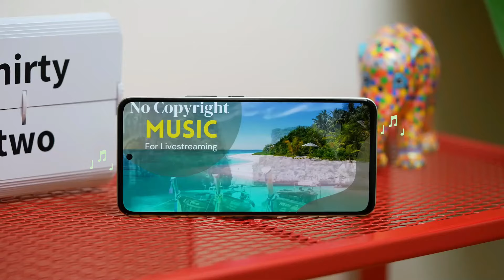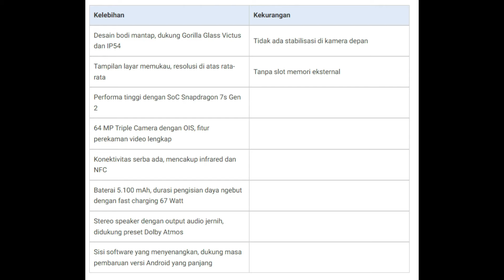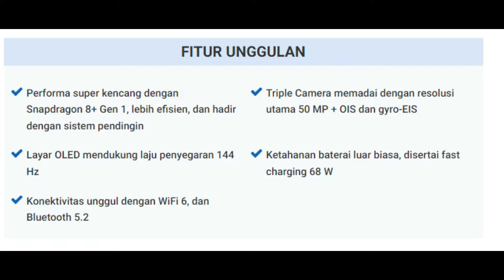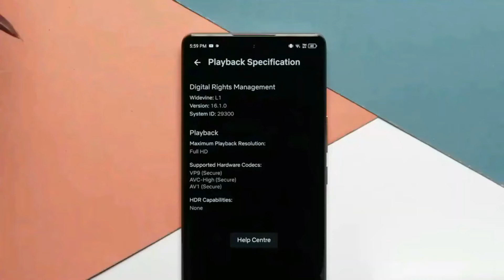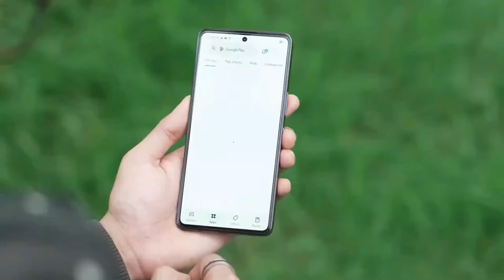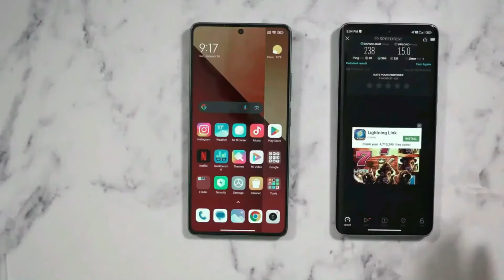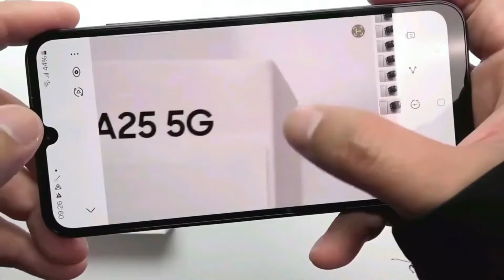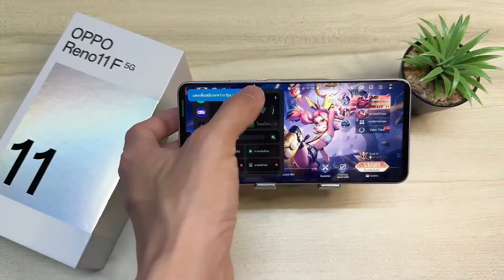CUMA 3 JUTAAN! DAPAT SNAPDRAGON 8+ GEN 1, RAM 12/256 GB, KAMERA 200 MP - HP 3 JUTAAN TERBARU 2024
Pada konten ini, kita akan menyelami lebih dalam rekomendasi smartphone di kisaran harga 3 jutaan yang dilengkapi dengan RAM 8/256 GB dan 12/256 GB.